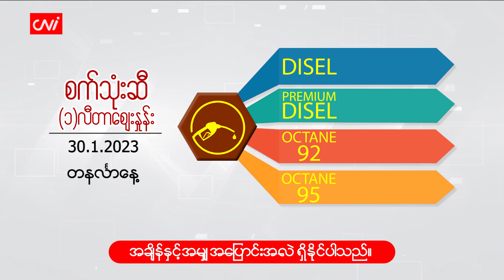ဇန်န၀ါရီ(၃၀)ရက်နေ့ ‌ ငွေ/စက်သုံးဆီ ဈေးနှုန်းများ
CNI News

၂၀၂၃ခုနှစ်၊ ဇန်န၀ါရီ (၃၀)

ယနေ့ ( ဇန်န၀ါရီ ၃၀) နံနက် ငွေဈေးနှင့် စက်သုံးဆီ ဈေးနှုန်းများကို ဖော်ပြပေးလိုက်ပါသည်။